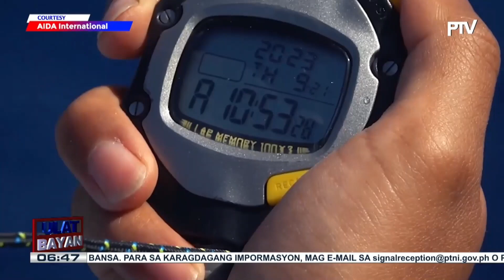Pinay freediver Maria Zosa, lalahok sa AIDA Freediving Championship